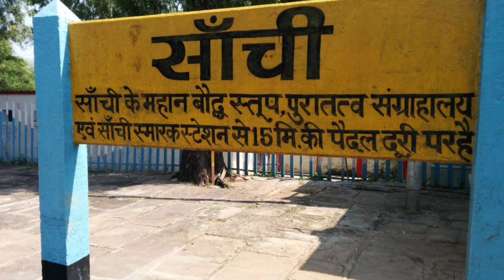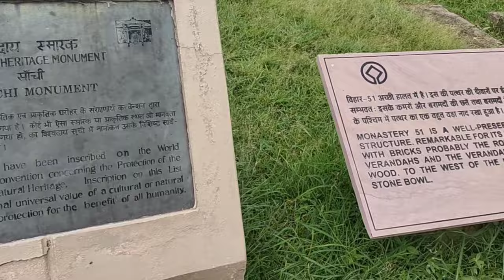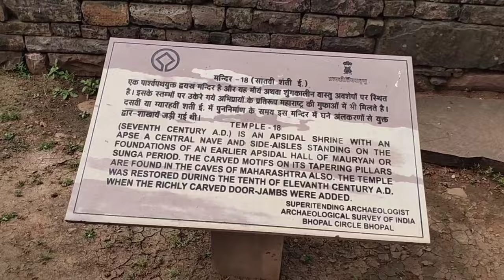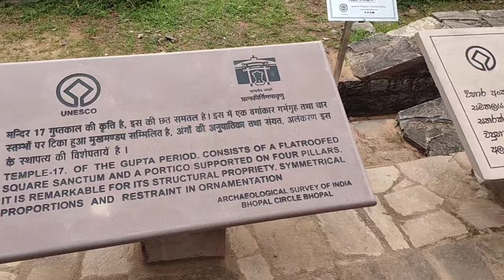Sanchi Stupa || Who built sanchi stupa | सांची स्तूप | MP Tourism || Buddhist Monuments ||Vidisha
Madhya Pradesh Travel Vlog